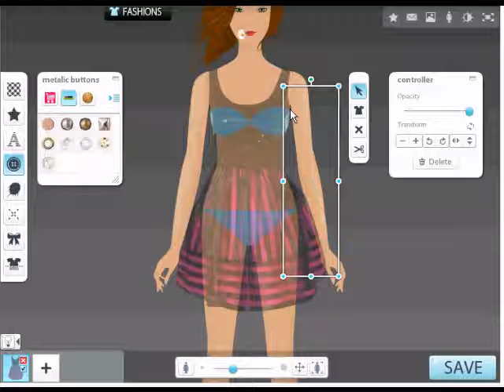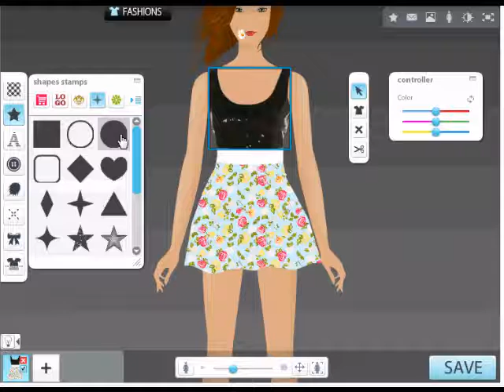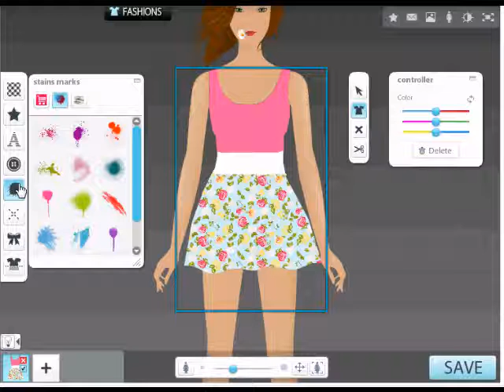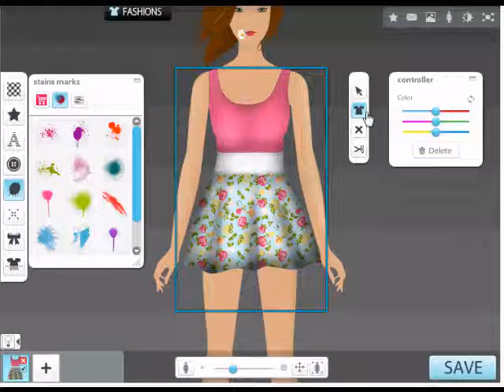How to Make a CUTE Dress!!!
me making a dress on girlsense